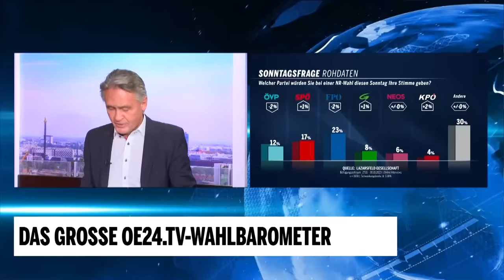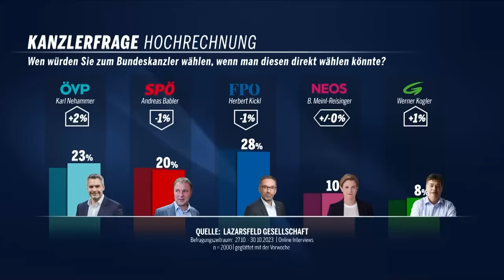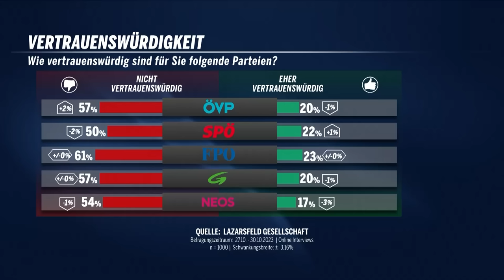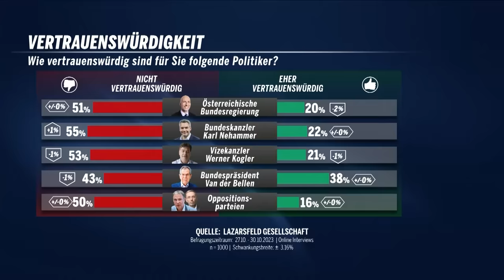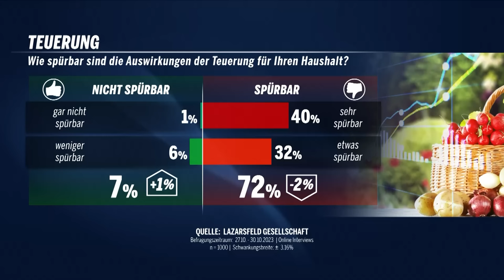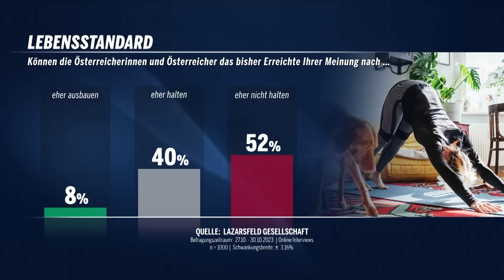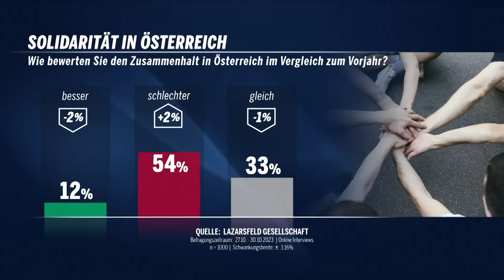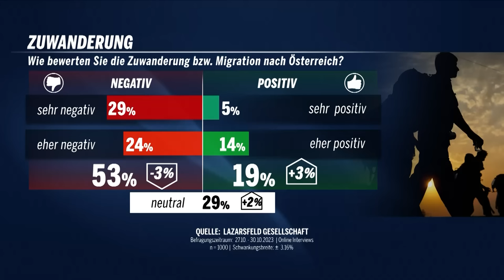Das große oe24.TV-Wahlbarometer